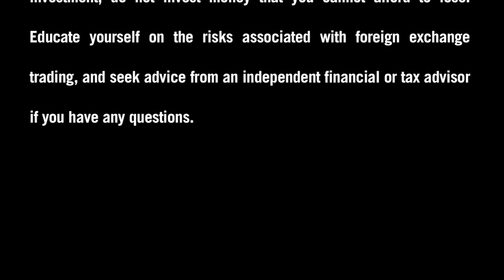Ask FXDD - How Do You Know Which Currencies Will Go Up and Which Will Go Down?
Bill Lawless, Director of Retail Sales at FXDD, explains what processes go into forming a sound forex trading decision.  Submit your trading question today by visiting